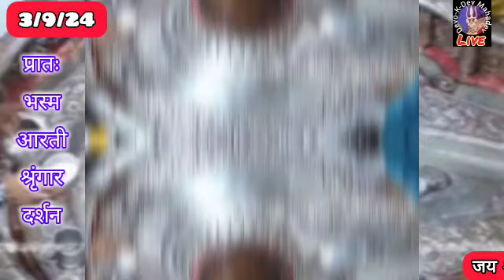Shri Mahakaleshwar Ji 3/9/24 Bhasam Aarti Shringar Darshan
Shri Mahakaleshwar live darshan 🙏ujjain

Shri_Kashi Vishwanath_Seven_Jyotirlinga_Varanasi
live mahakaleshwar jyotrilinga ujjain mahakal darshan mahakal bhasmartimahakal bhasm aarti statuslive jyotrilinga darshan

Mahakal Daily Darshan 1/6/24

Find me on youtub :- Mahakaal Darshan with Vikas